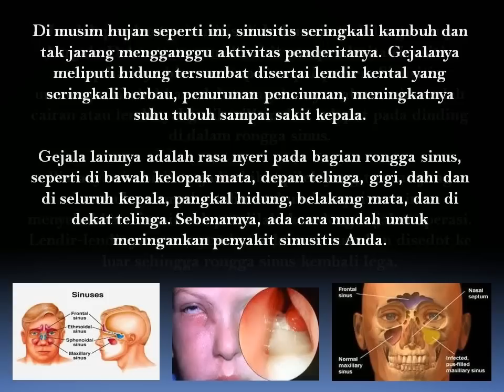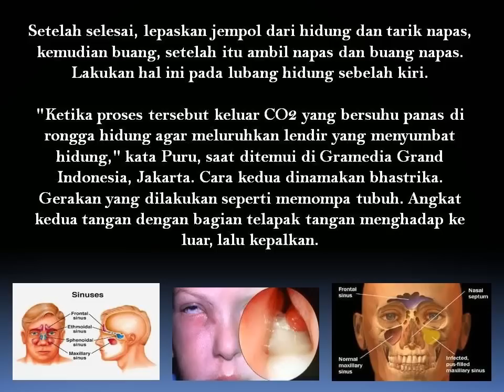3 Cara Ampuh Meredakan Sinusitis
Sinusitis umumnya disebabkan oleh tersumbatnya saluran sinus oleh cairan atau lendir yabg dihasilkan dari selaput pada dinding di dalam rongga sinus. Biasanya sinusitis terjadi akibat pilek yang tak kunjung sembuh selama bertahun-tahun.

Sampai saat ini menyebuhkan sinusitis dapat dilakukan dengan jalan operasi. Lendir-lendir yang menyumbat saluran sinus akan disedot ke luar sehingga rongga sinus kembali lega.